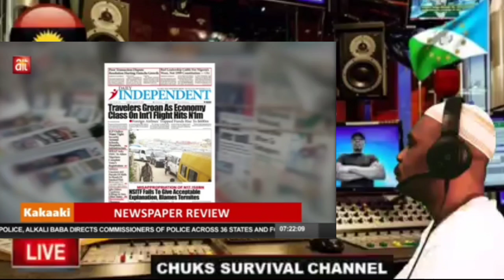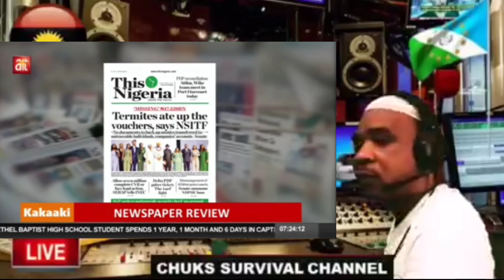B●MBSHELL NIGERIA ON RED ALERT AS THE T£RR●R!$T GOVERNMENT OF MOHAMMADU BUHARI ASOROCK CONTINUE PLAN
B●MBSHELL NIGERIA ON RED ALERT AS THE T£RR●R!$T GOVERNMENT OF MOHAMMADU BUHARI ASOROCK CONTINUE PLAN.insecurityinnigeria BiafraNews/NigeriaTrendingNews